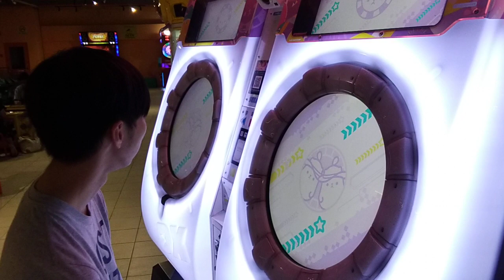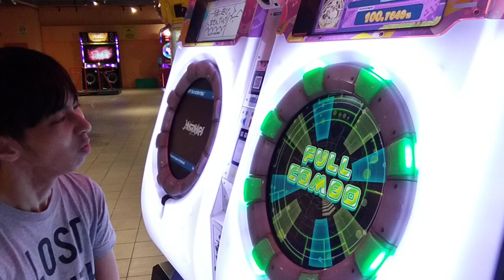HAGAKIRI [DX/MASTER] SSS+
BPM 172
ARTIST: Masayoshi Iimori
Notes Designer: 翠楼屋

Date: 12/01/2024